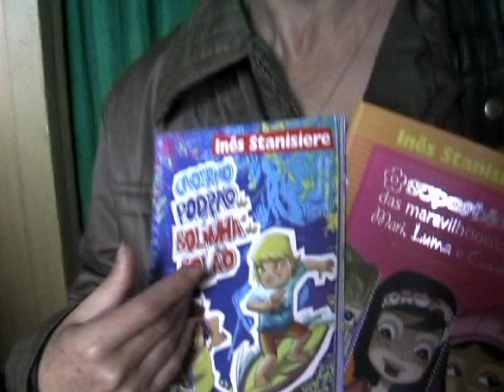Inês Stanisiere no Forum das Letras (Ouro Preto) - 2009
Um vídeo fofo sobre a minha visita a Ouro Preto, e o trabalho feito com meus livros com meninas e meninos de lá.
A palestra foi no Theatro Municipal de Ouro Preto, o mais antigo de toda a América Latina, lindo de morrer!
E ainda por cima, caiu bem no dia do meu aniversário. Quer presente melhor? :)